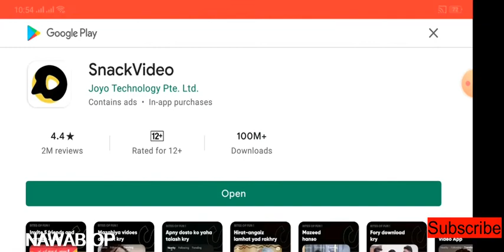Tennis 3D Game / fast tennis game / USA , INDIA, FINLAND, ITALY, PHILPHINES, FS NAWAB OP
SALAM